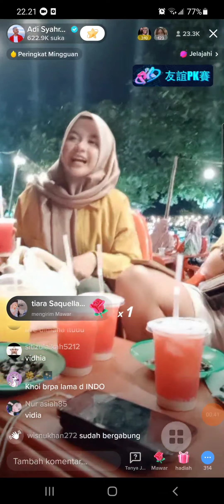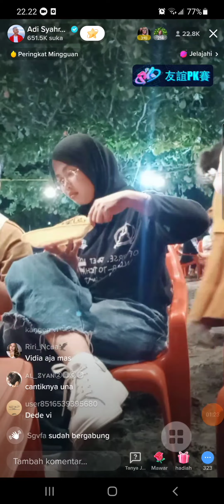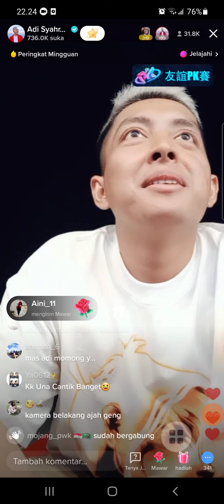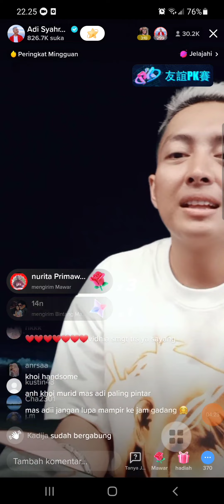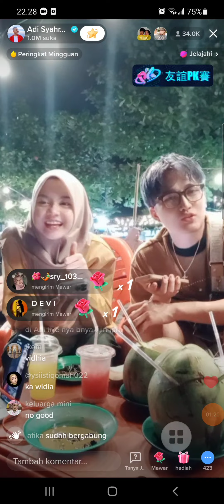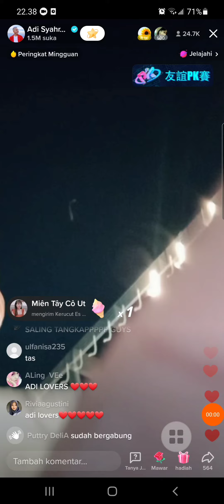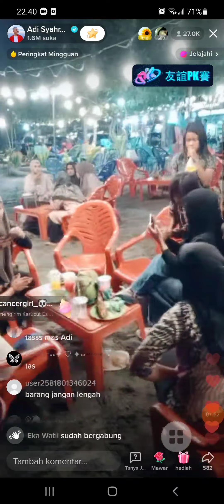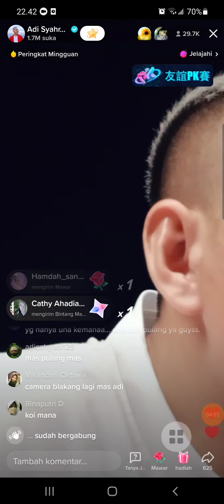ngumpul bareng di pingir pantai